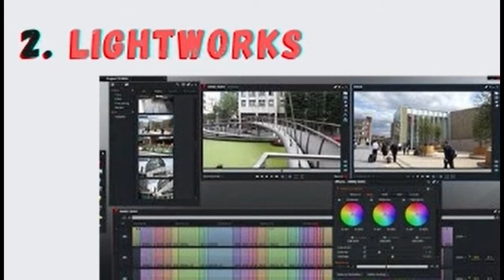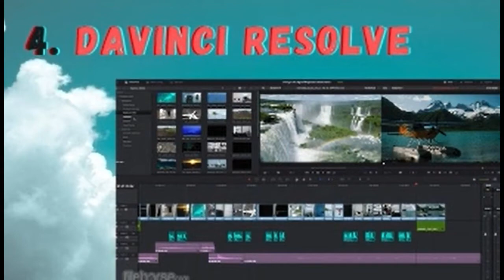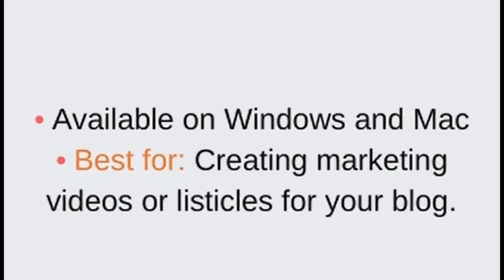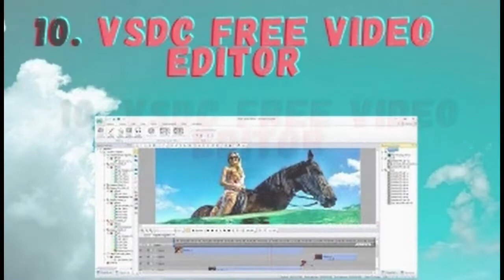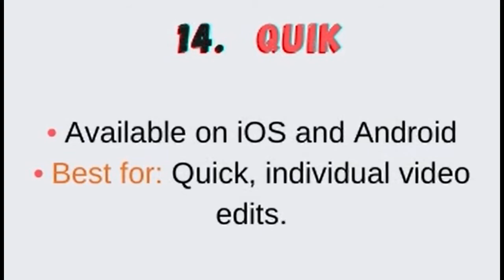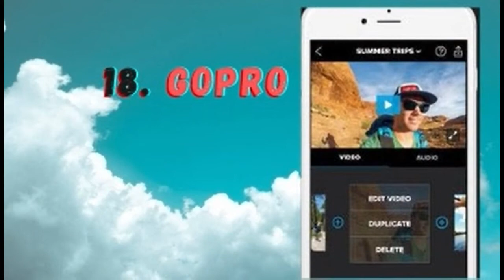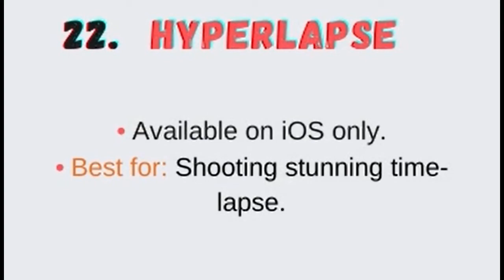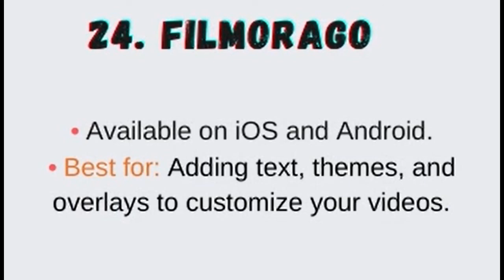BEST FREE VIDEO EDITING SOFTWARE PROGRAMS 2020 | Da mers toledo channel